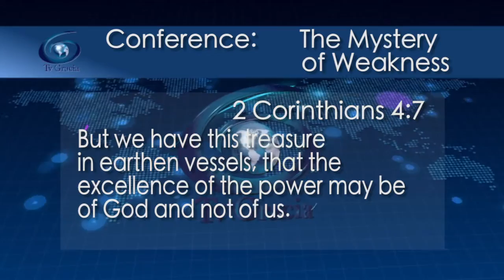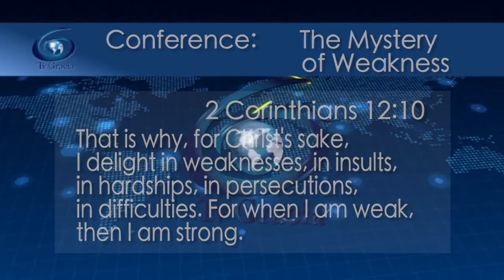The power of God, The Gospel is made perfect in weakness Jewel Of Grace 1055 TVGrace